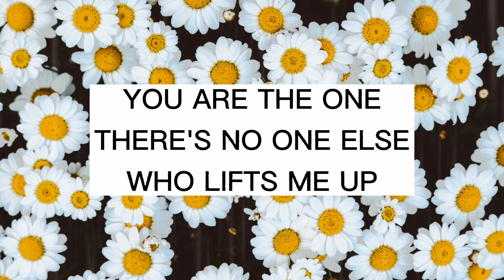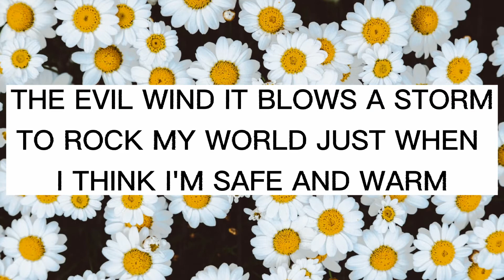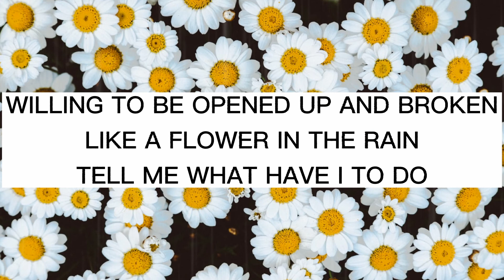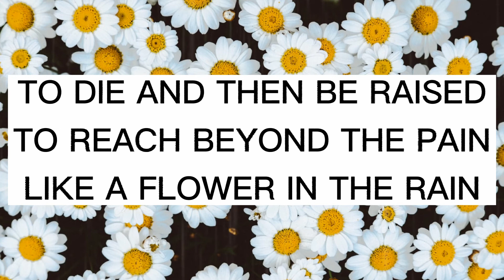Flower in the Rain - Jaci Velasquez(Lyrics)